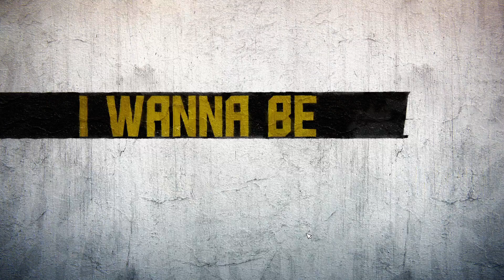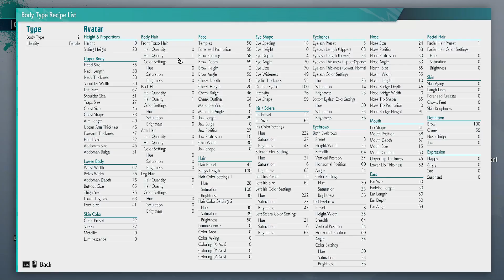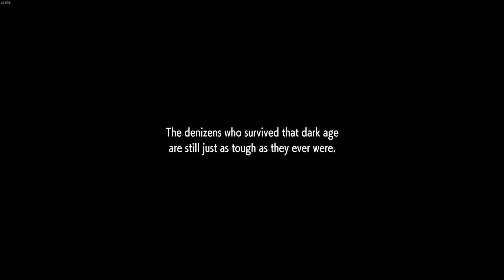Street Fighter 6 DEMO